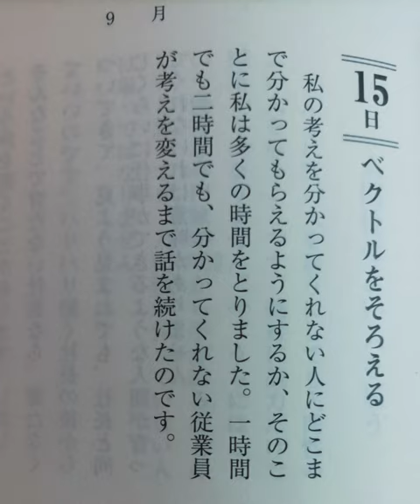【稲盛和夫 一日一言より】9月15日(金)：「ベクトルをそろえる」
ゴローです！

言い聞かせる以外のやり方も使ってみると良いと思います！